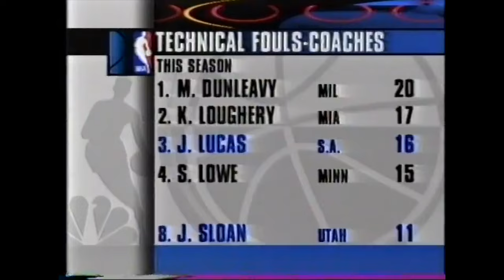1994 NBA Playoffs First Round #4 Spurs vs #5 Jazz Game 2 Full Game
This is game two of the 1994 Western Conference first round series between the San Antonio Spurs and Utah Jazz. This series featured future Hall of Famers David Robinson, Dennis Rodman, Karl Malone, and John Stockton. San Antonio missed 25 straight shots to help Utah level the series at 1-1.